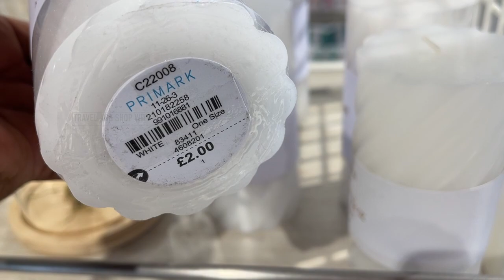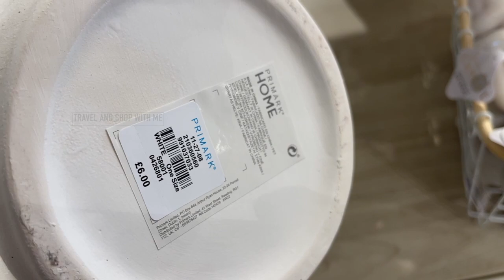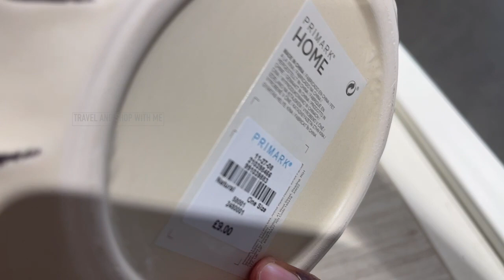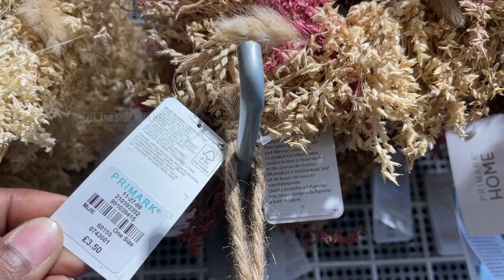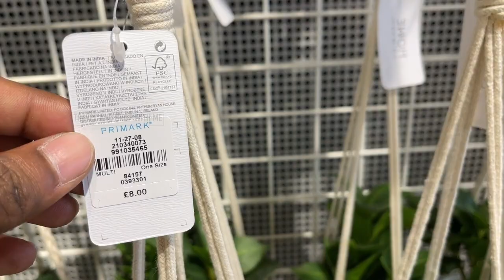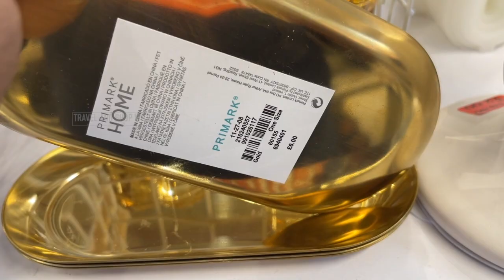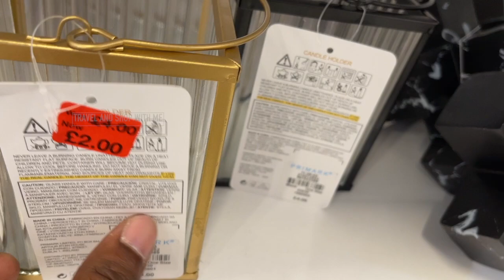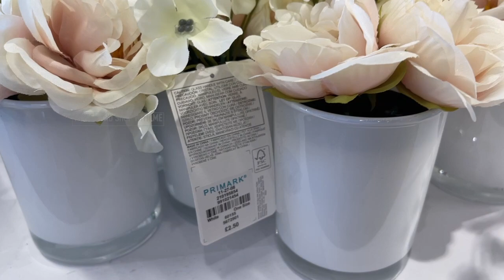PRIMARK HOME DECOR NEW COLLECTION WITH PRICE JULY 2022 | PRIMARK HAUL | TRAVELANDSHOP WITH ME